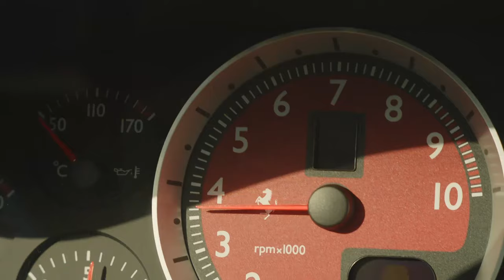Mondello Park - Mothers Day